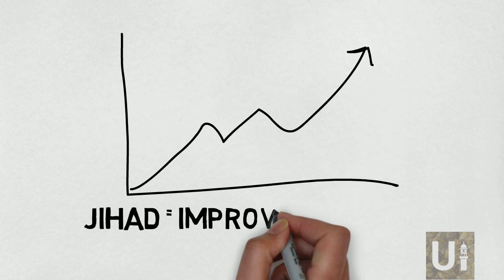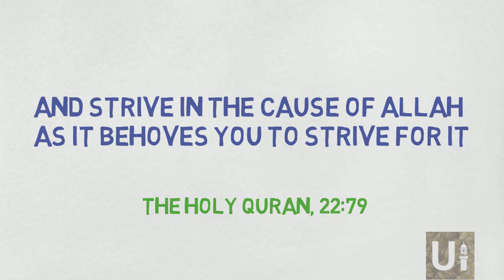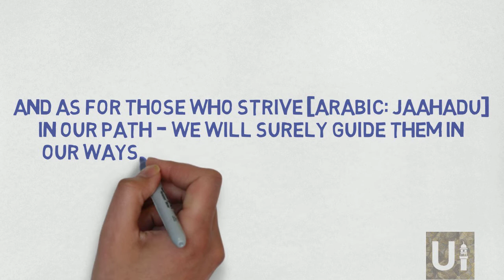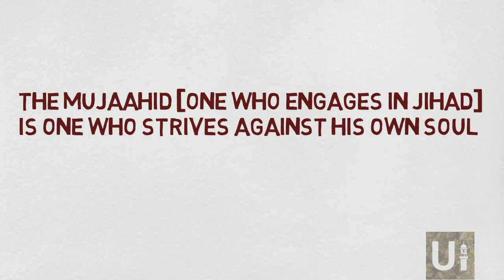What is Jihad? Let's break it down!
In the past 20 years, there has been much debate about Jihad. Terrorists have hijacked this sacred term in Islam and used it for the cruelest of atrocities and attacks on civilians. This short video explains what this term means, and how it is used in the Holy Quran, and traditions of Prophet Muhammad (sa).